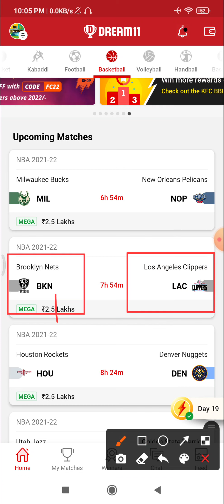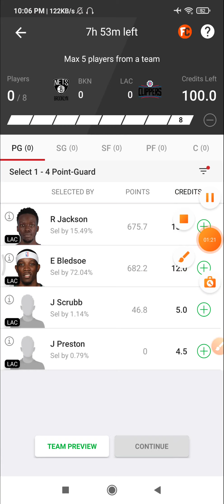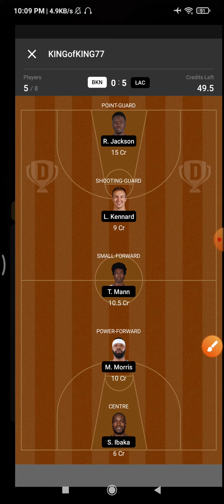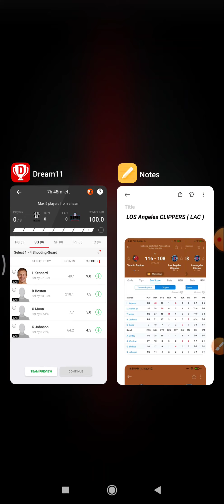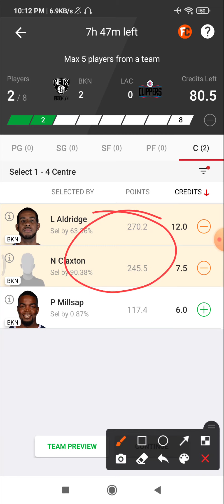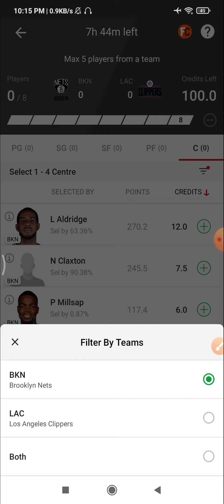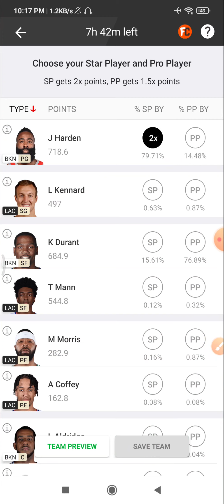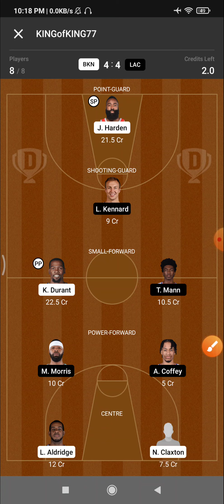BKN VS LAL | BKN VS LAL DREAM11 TEAM | BKN VS LAL DREAM11 PREDICTION | BKN VS LAL NBA BASKETBALL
1) 👉 VISION11 LINK( 5 min exactly dedline)

2) 👉 11CHALLENGERS LINK